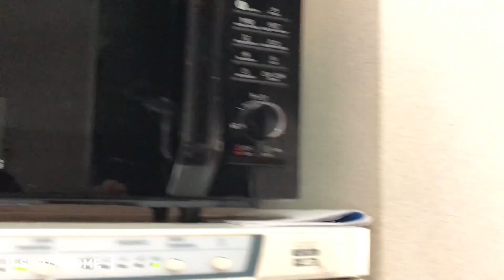Lovely 1-bedroom apartment for rent in Horta-Guinardó - Spotahome (ref 278790)